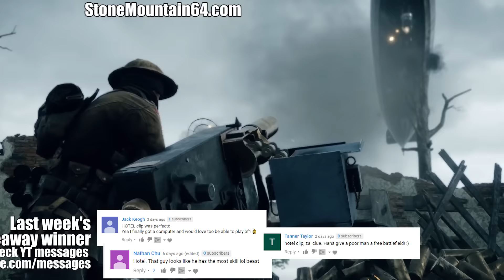PERFECT PLAN - Top 10 Battlefield 1 Plays of the Week (Sniper, Planes, Tanks) WBCW 171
Top 10 Best Clips of the week in Battlefield 1 with sniper gameplay, plane bombings, and tank snipes.

THIS WEEKS CLIPS:

Juliet - Style Pandaz

Mango

Stone is also one of the top YouTube livestreamers, with streams every Thursday 6:30pm featuring new games, updates, and interacting with chat. Games mainly featured are shooters including Star Wars Battlefront, Battlefield 4, Battlefield 3, and Black Ops 3, now including a variety of other games as well.

*Copyright permissions
-All clips are submitted through the form and all have verified I am granted a world-wide non-exclusive license to use and modify the content for commercial use.
-If you own a clip that someone else submitted under a different name/source or have any issue with the footage on this channel, please contact Stone directly: .